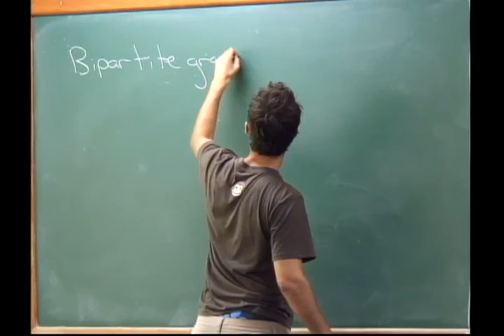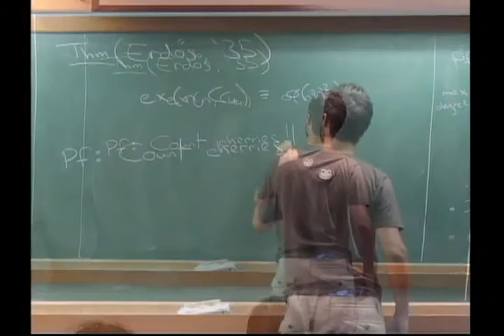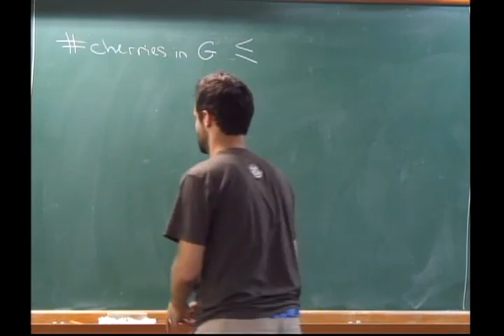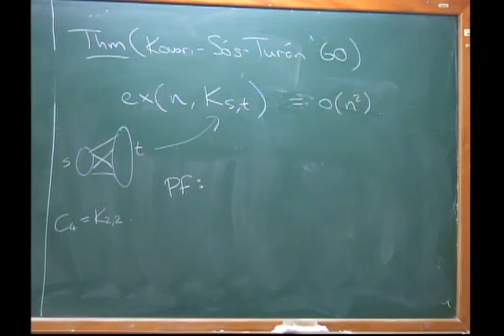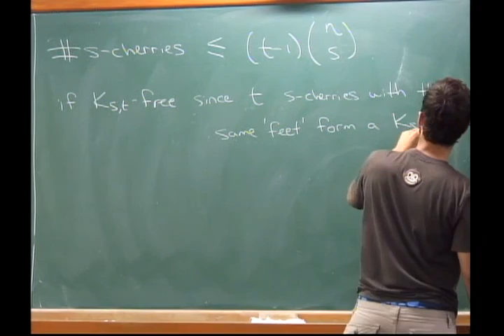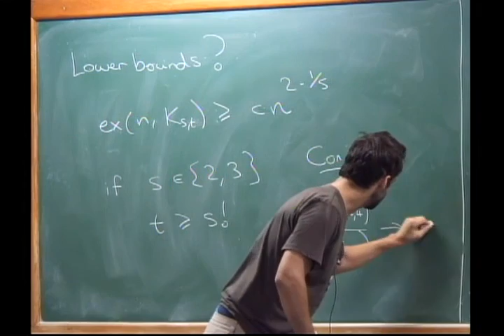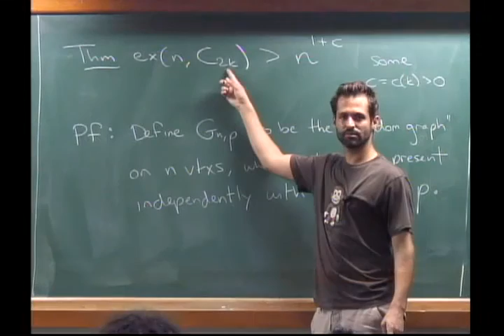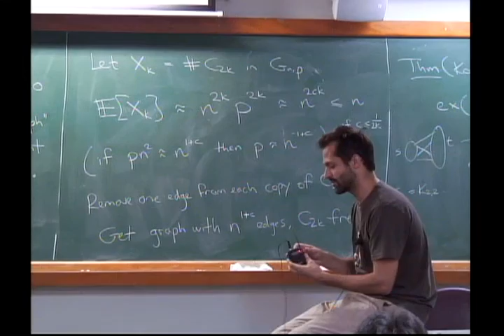Programa de Mestrado: Extremal and Probabilistic Combinatorics - Aula 03 - Parte 02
Programa de Mestrado: Extremal and Probabilistic Combinatorics
Aula 03 - Parte 02

Professor: Robert Morris

In this course we will introduce the student to the basic theorems and proof techniques in extremal graph theory and probabilistic combinatorics. We shall emphasize the close links between these two areas, and provide the background material for modern research fields such as additive combinatorics, monotone and hereditary properties, and graph limits. We also discuss some simple but powerful applications of techniques from functional analysis and linear algebra.  The course has no prerequisites.

1. Ramsey Theory: Finite and infinite versions. Erdös' random proof of the lower bound. Van der Waarden's Theorem. Statement of Szemerédi's Theorem.
2. Extremal Graph Theory: The theorems of Turán, Erdös-Stone and Kovari-Sós-Turán.
3. The Erdös-Renyi Random Graph: Graphs with high girth and chromatic number. Extremal number of C2k. 1st and 2nd moment methods. Janson's inequality. The giant component.
4. Analytic and Algebraic Methods: The Kneser graph and the Borsuk-Ulam Theorem. The Frankl-Wilson inequality and Borsuk's Conjecture.
5. The Szemerédi Regularity Lemma: Statement and applications, e.g., proof of Erdös-Stone, Erdös-Frankl-Rödl. Proof of Roth's Theorem via the triangle-removal lemma.
6. Dependent Random Choice: Applications, including the proof of the Balog-Szemerédi-Gowers Theorem.